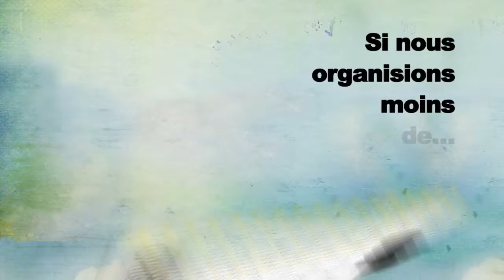Faire des Disciples